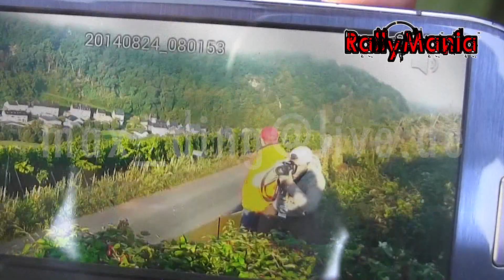VOLKSWAGEN POLO R WRC | Pure Engine Sounds [HD]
Uma produção de Full Attack Report - Soluções de Imagem e Comunicação